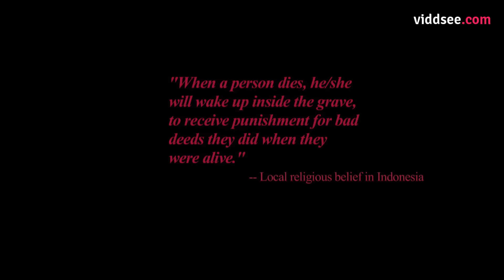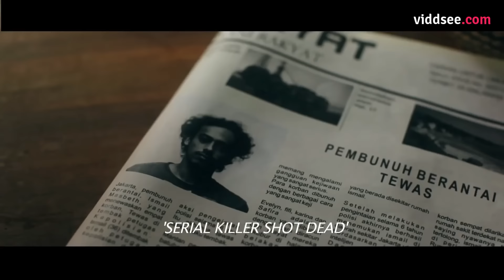Grave Torture - He's Been Buried Alive In His Father's Grave // Viddsee.com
Mourning the death of his serial killer father, a boy enters his dad's casket and soon finds himself buried alive.

為了悼念死去的連環殺手父親，他爬進了父親的棺木，更遭到了活埋。

Dilanda rasa duka yang teramat dalam akan kematian ayahnya yang seorang pembunuh berantai, seorang bocah memasuki peti mati sang ayah dan ikut terkubur bersamanya hidup-hidup.